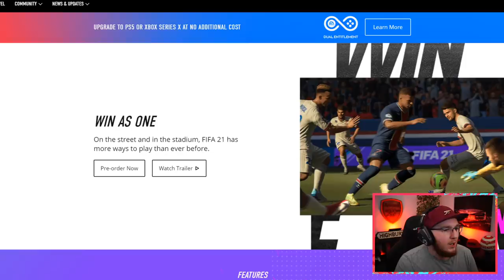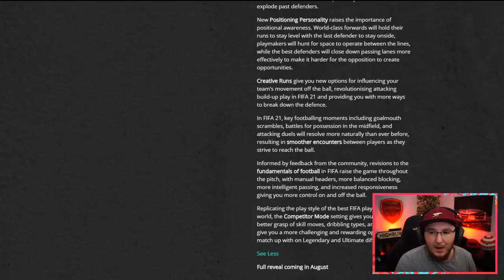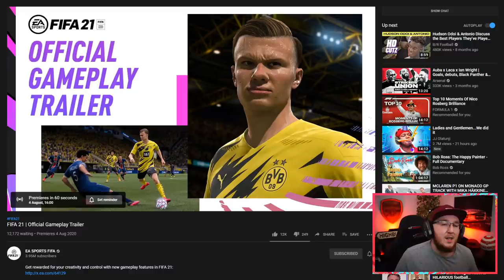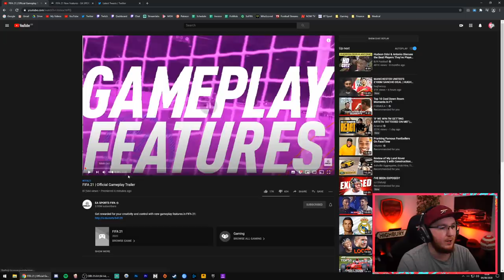FIRST FIFA 21 GAMEPLAY REVEAL! | YOU CAN REWIND GAMEPLAY!